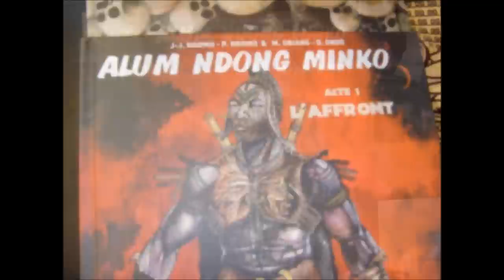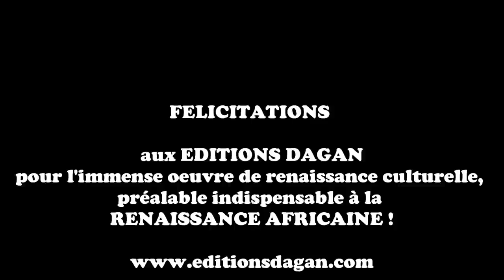DEDICACE ALUM NDONG MINKO - LIBRAIRIE DE LA LIBRAIRIE DU MUSEE QUAI BRANLY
Privat NGOMO dédicace pour la première fois, la BD africaine EKAN avec pour premier opus, ALUM NDONG MINKO, récit illustré et adapté du Nlang Mvet-Oyeng du même nom du maître-conteur Emmanuel MVOMO EKO BIKORO, à la librairie du musée du quai Branly, à Paris, le samedi 28 avril 2012.

Copyright(c) DNEdition mai 2012.